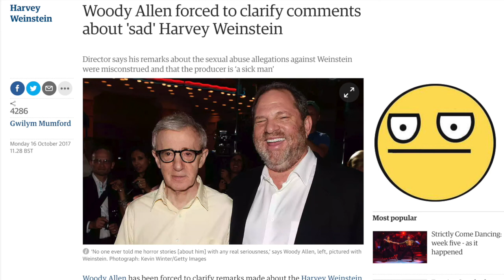2002 - HOLLYWOOD ENDING / HARVEY WEINSTEIN TALK *WoodyAllenRetro*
Back on the retrospective with another fun yet underwhelming offering on Woody once again taking a stab at a Hollywood business narrative.

20002's - Hollywood Ending

FOR PODCAST VERSIONS OF THIS RECORDING AND OTHERS________

APPLE IOS USERS USE THE BUILT IN PODCAST APP AND SEARCH FOR “PLANET TYRO”

ANDROID USERS CAN DOWNLOAD PODCAST ADDICT AND SEARCH FOR “PLANET TYRO”